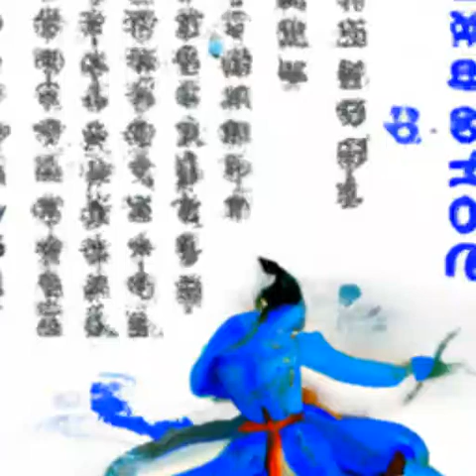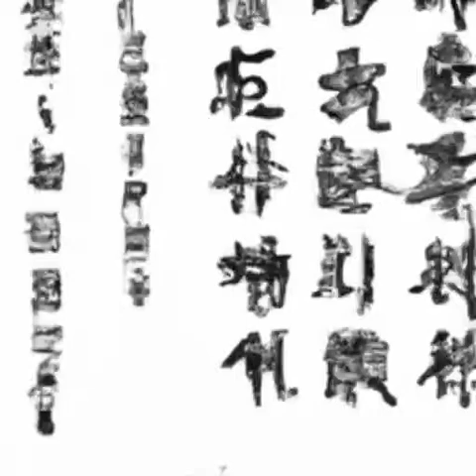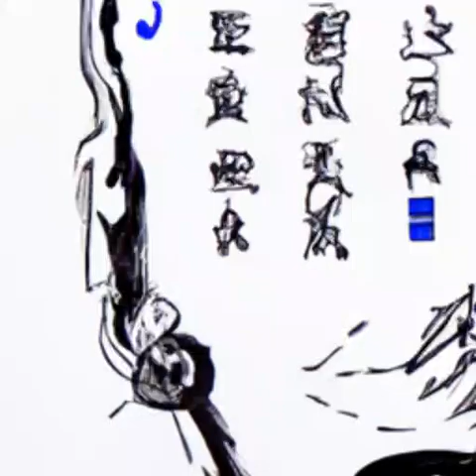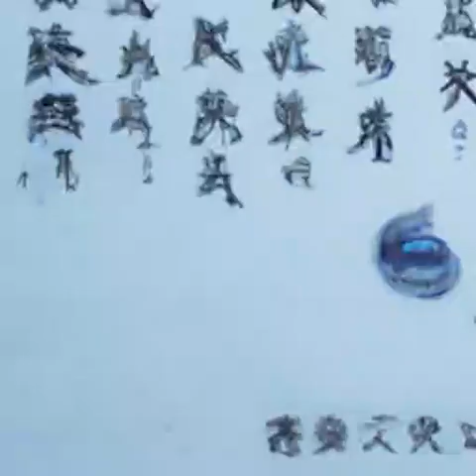第244章 入梦《开局奖励小李飞刀》